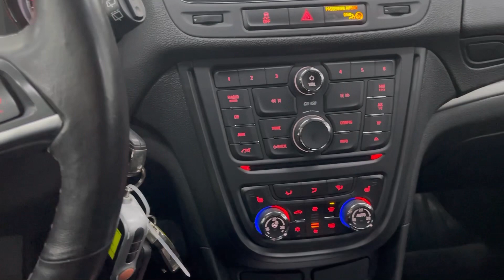Мини обзор. Opel Mokka. 2014